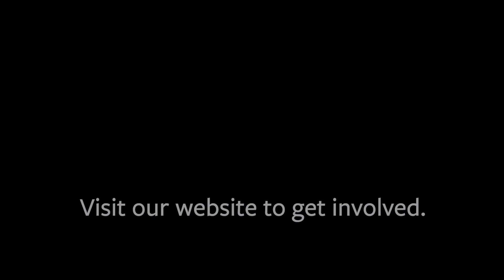How to Be an Activist: Why Tech?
Our Senior Director of Advocacy Megan Abell breaks down how tech workers can and should get involved in the movement for structural, equitable change.